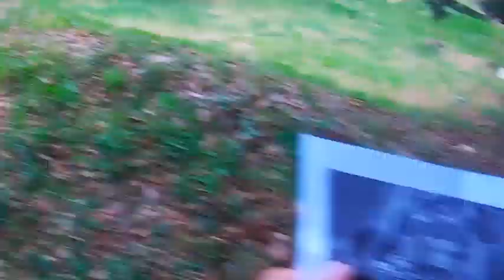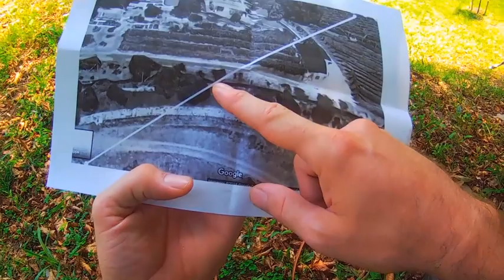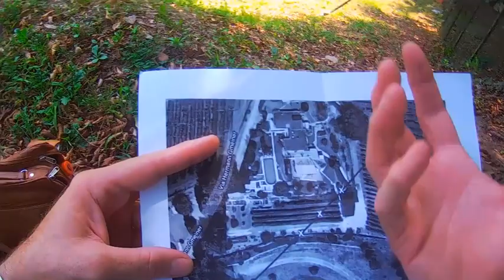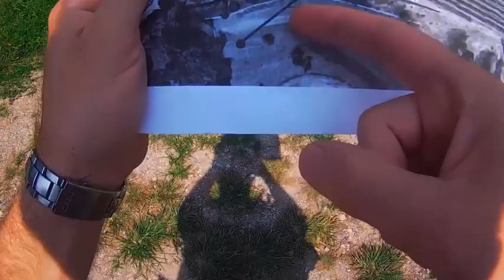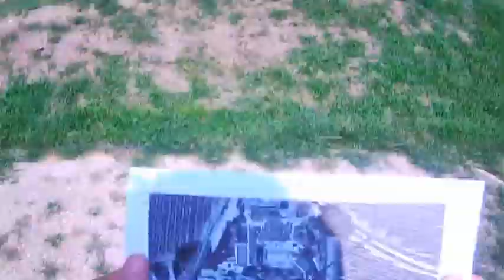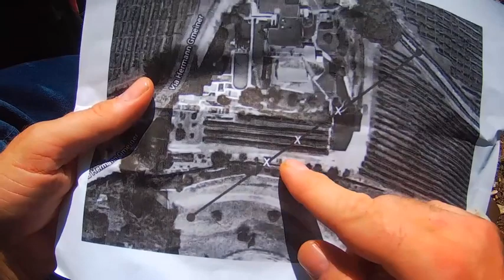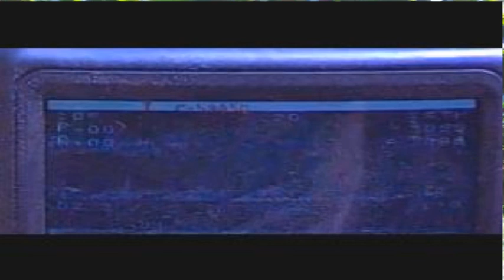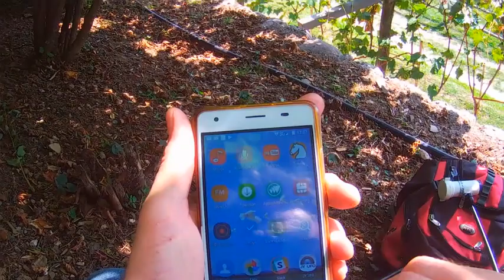Mosquito atto V: La simulazione del crash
Niente di importante: solo un tentativo di ricostruire gli ultimi movimenti del drone